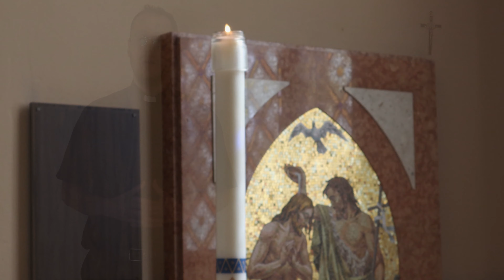Theology 101 - EP 16 - Baptism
Today we look at the Sacrament and why it is "necessary for salvation" in terms of a relationship with God.  We also examine the incredible gift and responsibility that comes with it.